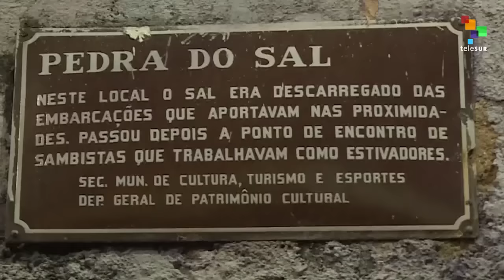Brazil's Samba Turns 100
The very first samba song was recorded 100 years ago. The Genre continues strong, with women artists breaking new ground.